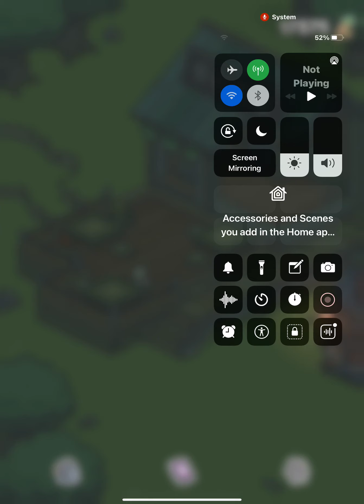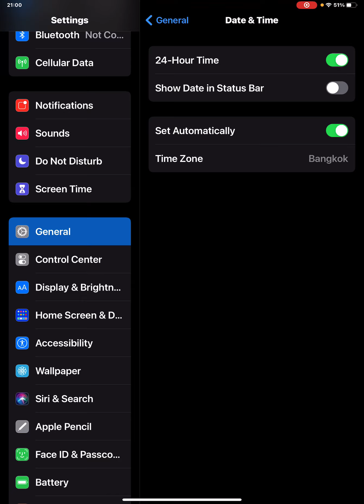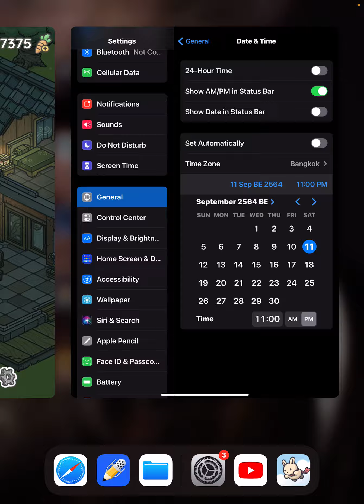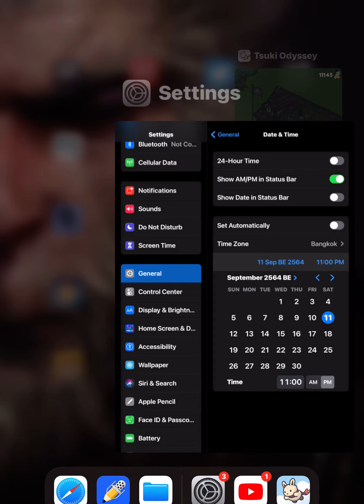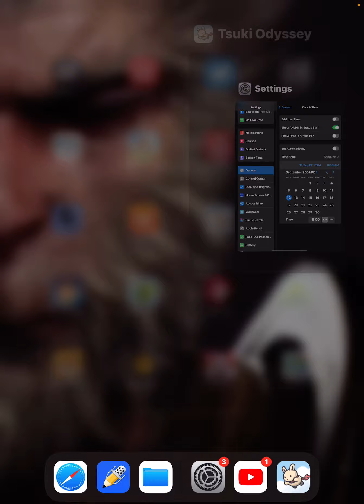Tsuki Odyssey วิธีหาแครรอท ได้ โคตรๆๆๆๆๆๆๆเยอะ (อย่าบอกใครนะ)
Tsuki Odyssey จากค่าย Hyperbeard เป็นเกมแนว Adventure ที่เราจะได้รับบทบาทเป็นกระต่ายน้อยทาซูกิ ออกผจญภัยไปในโลกชนบทที่ไร้ซึ่งตึกราบ้านช่องและมีแต่ธรรมชาติอันแสนสวยงาม โดยชูจุดเด่นในเรื่องของภาพสุดน่ารักและบรรยากาศสุดชิลที่สามารถคล้ายเครียดได้เป็นอย่างดี เกมนี้จะสนุกอย่างไรนั้น เราไปดูพร้อมกันครับ
เนื้อเรื่องและเป้าหมายในการเล่น
เราจะได้รับบทบาทเป็น "ทาซูกิ" กระต่ายน้อยจากเมืองใหญ่ที่มาอยู่ในชนบท ที่ได้ถูกโจรแรคคูนขโมยของไปจนหมดบ้าน เขาจะต้องทำงานเพื่อหาแครอทมาเนรมิตรบ้านใหม่ให้ได้!
เป้าหมายของเราก็คือปลูกแครอท ตกปลา และทำกิจกรรมอื่น ๆ ในหมู่บ้านเพื่อหาแครอทมาซื้อเฟอร์นิเจอร์ พร้อมทั้งตกแต่งบ้านให้สวยงามสไตล์เราให้ได้!
ไฮไลต์เด็ดของเกมนี้
สเต็ปการเล่นเกมนี้ค่อนข้างง่ายและใช้เวลาไม่มาก เพราะแนวการเล่นหลัก ๆ มีแค่เข้าเกมมาเก็บไอเทมล็อกอิน เก็บแครอท ปลูกแครอท และแวะไปซื้อของก่อนจะออกจากเกมเพื่อให้เจ้า Tsuki ใช้ชีวิตไปและเราเองก็ไปทำอย่างอื่นต่อ  แต่ถ้าเรามีเวลาว่างเมื่อไร เราสามารถเข้ามาตกปลาเพื่อเอาปลาไปส่งตามหมายจับได้ พอตกครบแล้วเราก็สามารถตกปลาไปได้เรื่อย ๆ จนกว่าจะเบื่อ ขอบอกเลยว่ามีโอกาสเจอปลาแปลก ๆ ด้วยนะ
เวลาภายในเกมจะอิงจากเวลาจริง เล่นตอนเช้าเราก็จะได้บรรยากาศในเกมตอนเช้า เล่นก่อนนอนก็จะได้บรรยากาศในเกมยามค่ำคืน เพราะฉะนั้นถ้าอยากจะสัมผัสกับบรรยากาศของเกมทุกช่วงเวลา ก็ขยันมาเข้าเกมบ่อย ๆ นะครับ   ในเกมนี้จะมีระบบโซเชียลมีเดียเป็นของตัวเอง โดยผู้คนที่กระต่ายได้ไปพบจะอัปรูปภาพลงไปเพื่อแชร์ประสบการณ์หรือวิถีชีวิตต่าง ๆ นอกจากนี้เจ้ากระต่ายเองก็ยังสามารถเซลฟี่และอัปรูปการใช้ชีวิตของตัวเองลงไปได้อีกด้วย เป็นหนึ่งในระบบที่น่ารักและน่าสนใจมาก ๆ เลย เราสามารถแต่งบ้านของเจ้ากระต่ายได้อย่างอิสระ จะวางเฟอร์นิเจอร์แบบไหนก็ได้ตามใจนึก ระหว่างนี้เราก็จะได้เห็นเจ้ากระต่ายออกอิริยาบถต่าง ๆ ในบ้านที่เราแต่งอีกด้วยนะ
เกมที่ควรเล่นคู่กันไปกับเกมนี้!
เกมที่ควรเล่นไปด้วยคือ Tsuki Adventure เป็นเกมแนว Simulation ที่เราจะได้สัมผัสกับเรื่องราวของเจ้ากระต่ายทาซูกิที่ได้ออกเดินทางสู่ชนบทเพื่อหลีกหนีจากชีวิตภายในเมืองอันแสนวุ่นวายและโหดร้าย
เกมนี้เราไม่สามารถบังคับทาซูกิ สิ่งที่เราทำได้คือการตามดูวิถีชีวิตของเจ้าทาซูกิเพียงเท่านั้น ซึ่งจะมีการบันทึกกิจกรรมต่างๆ ลงในไดอารี่พร้อมลงวันที่ให้พร้อมสรรพ ซึ่งเราสามารถย้อนกลับมาอ่านได้ตลอดเวลา
ติดตามเพจเฟสบุ๊คใหม่ของเราได้ที่